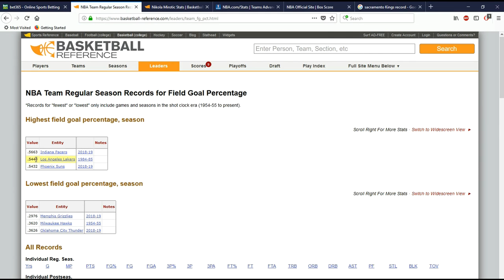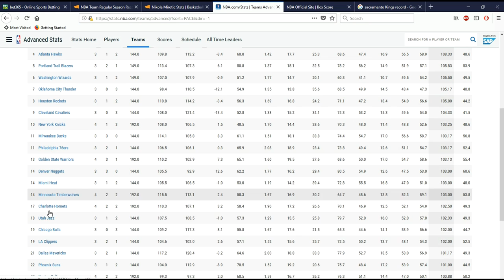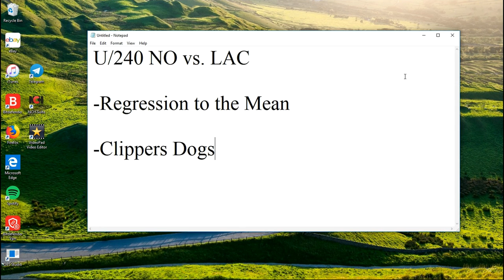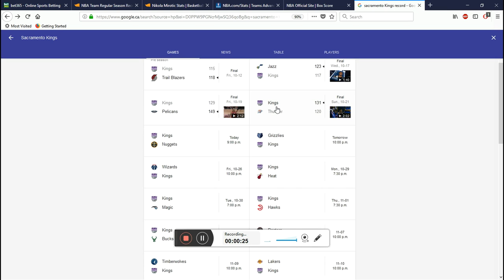Ep. 9. Loddy's Locks. 2nd NBA Edition.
My locks for games played in the NBA on October 23rd 2018.